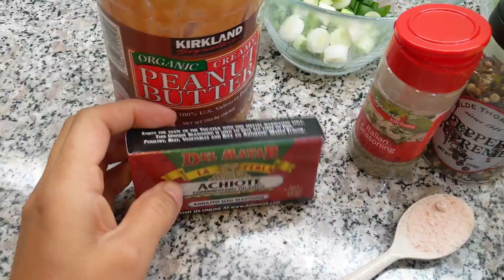Combinaciones De Comida Raras/ Guatita/ Mondongo Con Mantequilla De Maní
Hola amigos bienvenidos al canal.
En este video vamos a haver una receta que a mi me pareció como una combinación muy rara, Mondongo con mantequilla de maní. Los invito a ver el video completo para ver el resultado de esta combinación yo les dare mi sincera opinión de si me gusta o no.